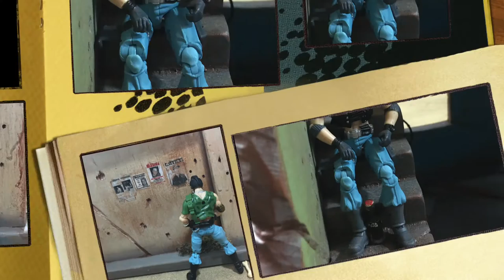G.I. JOE : Dreadnoks in the Wastelands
Playset diorama handcrafted by Empire Toy Works.